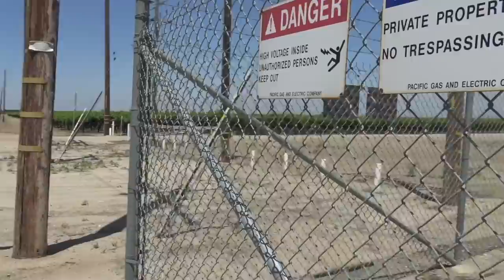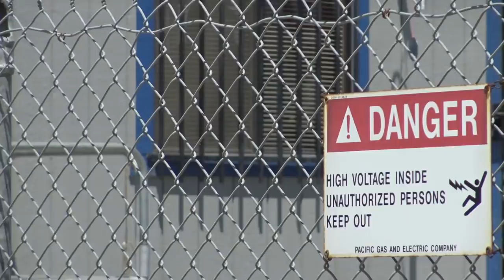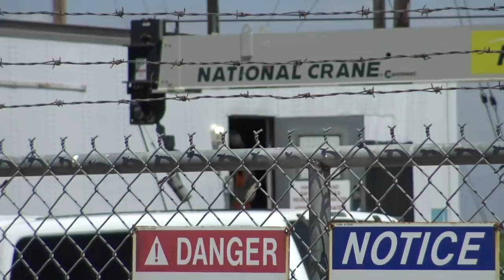PG&E Workers Having The Meltdowns Of Their Lives Over a Man With a Camera-1st Amendment Audit